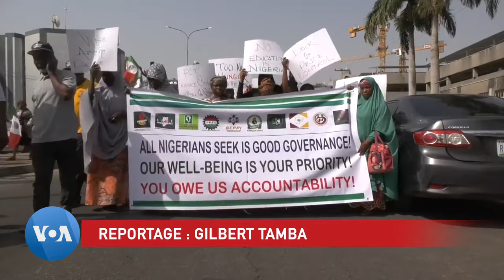Nigeria : les syndicats lancent une grève nationale de deux jours contre la vie chère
Le coût élevé de la vie est également un sujet de préoccupation au Nigeria, où les syndicats ont lancé ce mardi des manifestations de deux jours. Les travailleurs ont marché à travers le pays pour protester contre le coût de la vie.